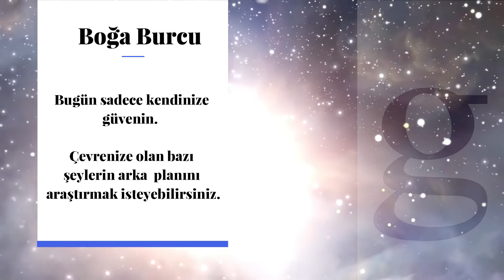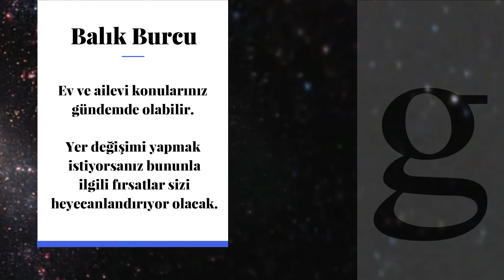Günlük Burç Yorumları – Aşk, Sağlık, Para 15 Şubat 2019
Günlük Burç Yorumları sizin için bugün ne diyor?